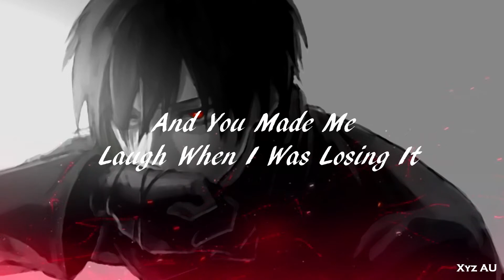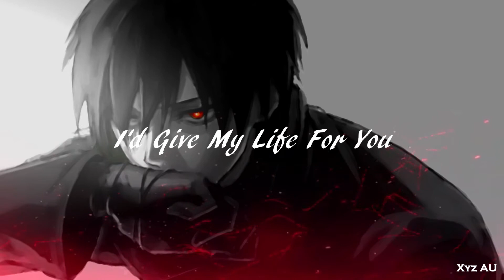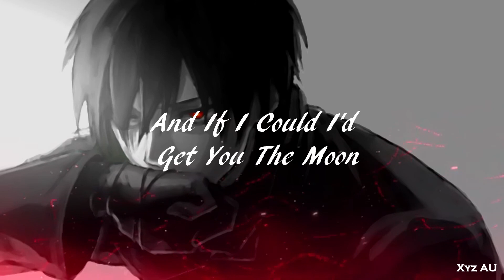Kina // Get You The Moon [Lyrics]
Share with Family & Friends.

Song by Kina - Get You The Moon